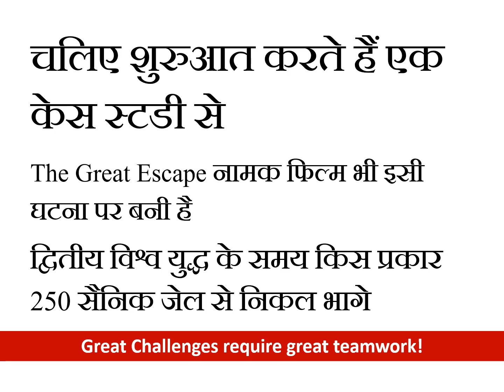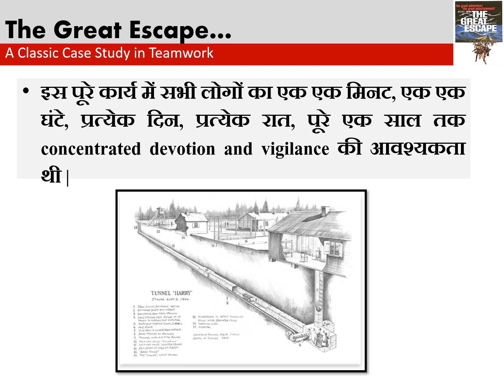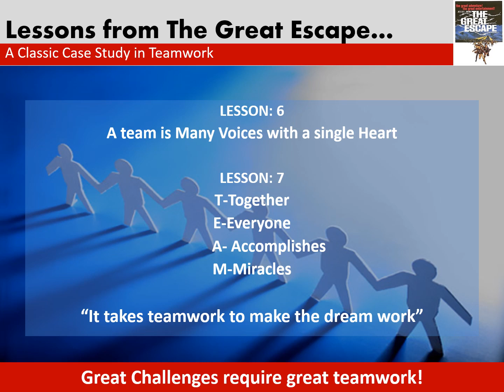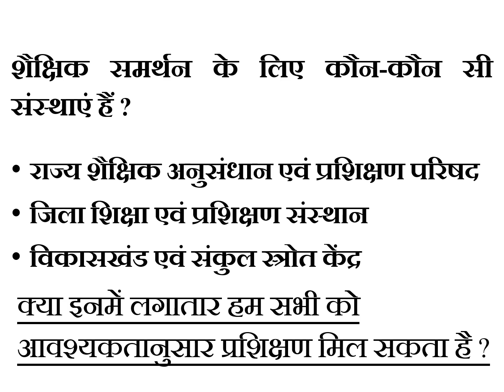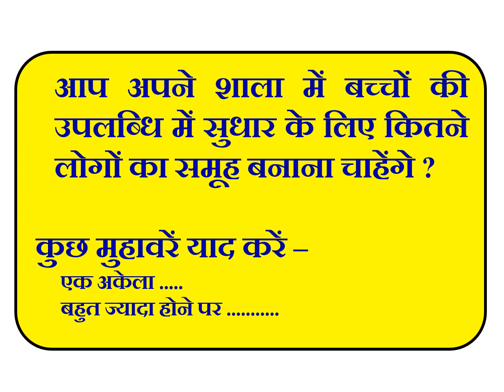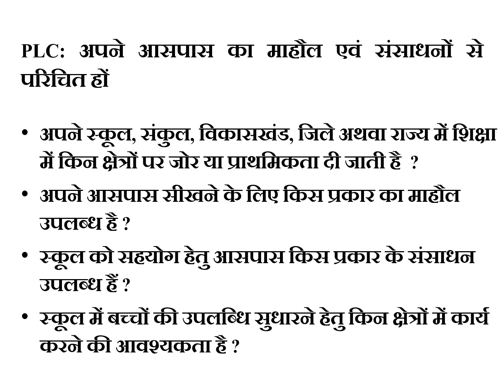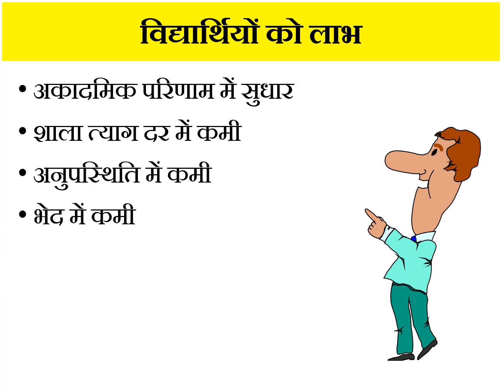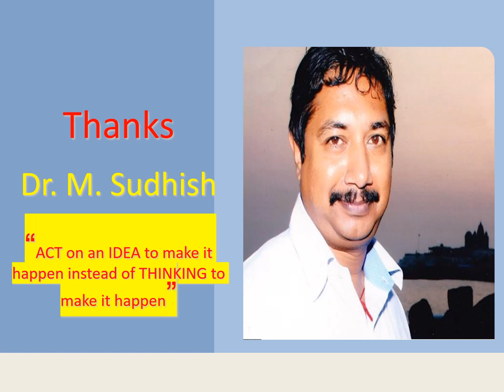Plcs In Chhattisgarh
This video is developed to help Chhattisgarh school education department lecturers the concept of Professional Learning Community PLC and form their own subject specific PLCs in state for their professional growth